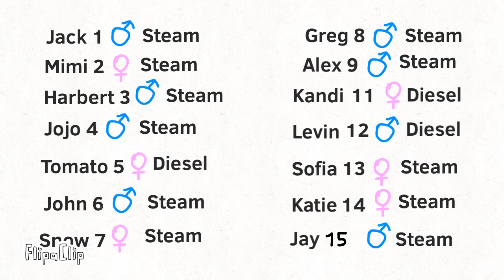Jack railway numbers